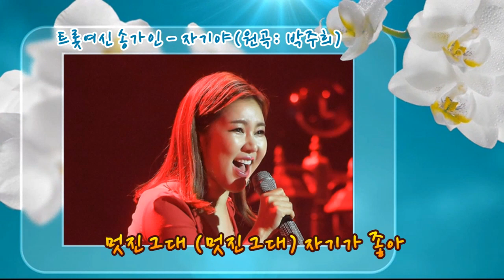송가인 - 자기야(원곡: 박주희)